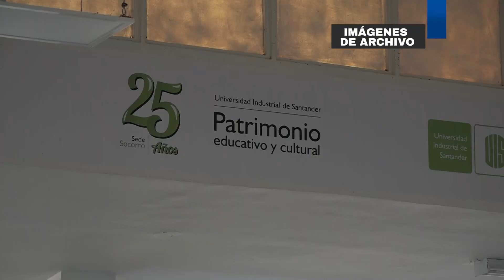NUEVA CARRERA EN LA UIS SOCORRO